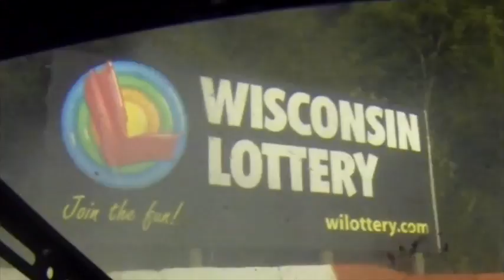TUNDRA Johnny's Hobbies 40, LaCrosse Speedway, July 3rd, 2015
Video Highlights from the TUNDRA Super Late Model Series at LaCrosse Speedway.